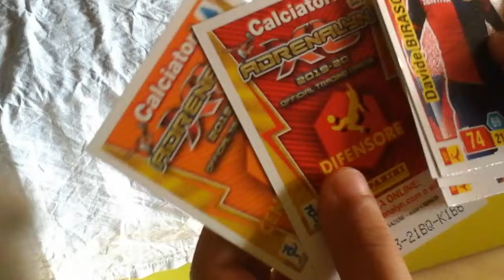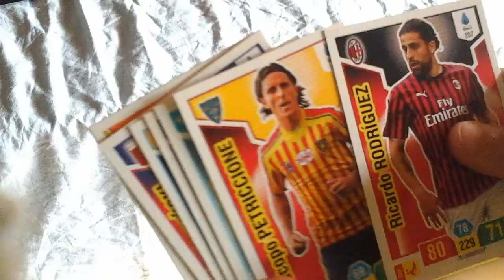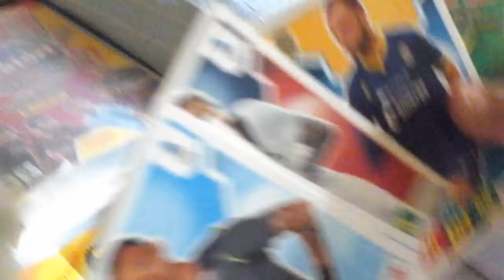Apertura pacchetti adrenalyn